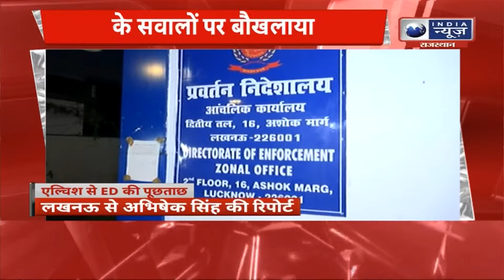Elvish Yadav News: मनी लॉन्ड्रिंग एक्ट में फंसे यूट्यूबर एल्विश यादव से ईडी ने की आठ घंटे पूछताछ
व पार्टी में सांपों के जहर की सप्लाई मामले में यूट्यूबर एल्विश यादव से 5 सितंबर को ईडी की टीम ने आठ घंटे तक लंबी पूछताछ की. बिग बॉस विनर से रेव पार्टी से लेकर सांपों के जहर सप्लाई और सांपों की सप्लाई पर सवाल पूछे गए.
And on September 5, the ED team interrogated YouTuber Elvish Yadav for eight hours in connection with the supply of snake venom in the party. The Bigg Boss winner was asked questions ranging from rave parties to snake venom supply and snake supply.